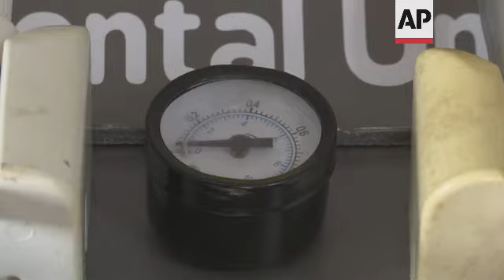Palestinian student designs portable dental unit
(5 Aug 2022) GAZA DENTIST KIT

RESTRICTION SUMMARY:
LENGTH: 3:24
ASSOCIATED PRESS
Rafah, Gaza Strip - 4 August 2022
1. Various of Abdullah al-Baba, medical equipment engineer, showing portable dental unit he designed
2. SOUNDBITE (Arabic) Abdullah al-Baba, engineer of medical equipment:
"The idea behind this project came from the suffering of a person I saw with my own eyes. That person is my father. He was injured. One day, his teeth hurt him and he had to go to the dentist. And as you know the dentists in the Gaza Strip are on the upper floors. It was stressful and difficult for him to climb in a wheelchair on the stairs in order to receive treatment. So I thought that, as engineers of medical equipment, we have a social responsibility to provide solutions for these people, especially for my father, and in general for all people with special needs."
3. Close of portable dental unit
4. Various of al-Baba dental unit
5. SOUNDBITE (Arabic) Abdullah al-Baba, engineer of medical equipment:
"Making this device took a great deal of time and effort; about a year and a half. We produced three models until we reached this last one, which is 98% effective and safe for the patient and the dentist."
6. Various of al-Baba checking dental unit
7. Various of portable dental unit
8. SOUNDBITE (Arabic) Abdullah al-Baba, engineer of medical equipment:
"The aim behind making the kit is the social responsibility that rests on us as engineers of medical equipment. When I saw this suffering, I was moved to act. Why do we get to exercise our right to medical treatment with ease, while others (with special needs) have to wear themselves out? We must provide a solution."
9. Various of portable dental unit
10. Al-Baba checking portable dental unit
LEADIN:
Driven by the struggle of his wheelchaired father to see a dentist, a Palestinian engineering student in the Gaza Strip has designed a portable dental unit from repurposed appliance parts.
STORYLINE:
A Palestinian engineering student in the Gaza Strip has designed a portable dental unit in a rolling suitcase, using repurposed appliance parts.
Abdullah al-Baba, 23, says the idea came to him when his father, who uses a wheelchair after being wounded by Israeli fire during a border protest, developed a toothache and struggled to reach the third-floor office of his dentist.
"When I saw this suffering, I was moved to act," he says.
"Why do we get to exercise our right to medical treatment with ease, while others have to wear themselves out? We must provide a solution," al-Baba adds.
Gaza has been under a crippling Israeli and Egyptian blockade for more than 15 years since the Islamic militant group Hamas seized power from rival Palestinian forces.
Israel says the blockade is needed to keep Hamas, which is opposed to Israel's existence, from expanding its military arsenal.
The two sides have fought four wars, the most recent in May 2021, and countless smaller skirmishes.
Critics of the blockade view it as a form of collective punishment of the territory's 2 million Palestinian residents.
In part because of the import restrictions, al-Baba repurposed a refrigerator motor and a fire extinguisher for the dental unit.
It plugs into a wall and includes a water spray and a suction device.
Al-Baba says it could prove useful to dentists visiting patients in rural areas.
He says it took a year and a half to develop the prototype, and that the device is safe for patients and dentists.
Al-Baba hopes to secure approval from the Palestinian Health Ministry, and to one day manufacture the devices on a larger scale.